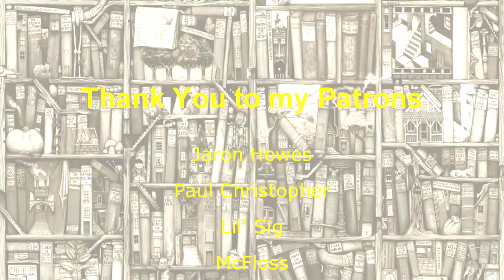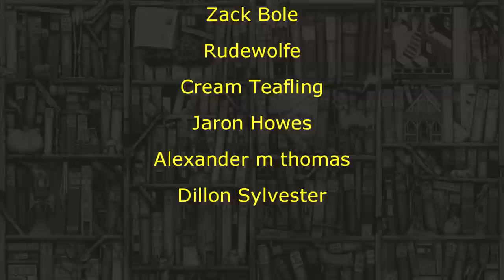Counterspell is Bad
If you disagree with me, I cast counterspell.